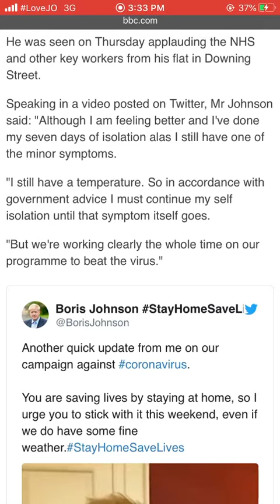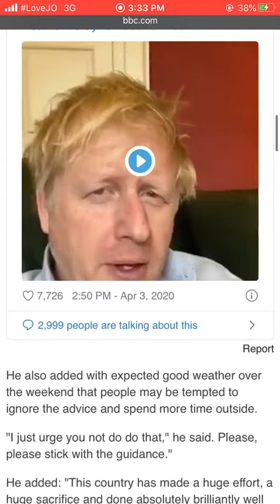Coronavirus: Boris Johnson stays isolated with mild symptoms